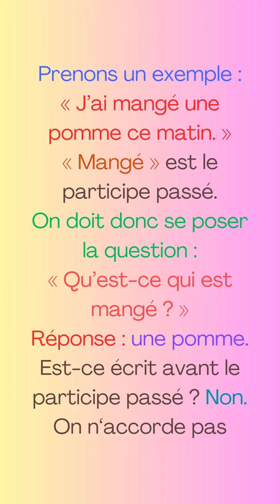''Facile l'accord du participe passé''